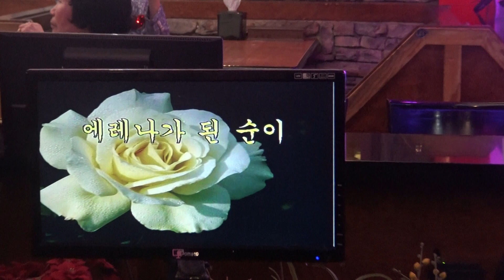가수 정동진 에레나가된순희 장소:송해길 먹고갈래지고갈래 일시:2017,8,10